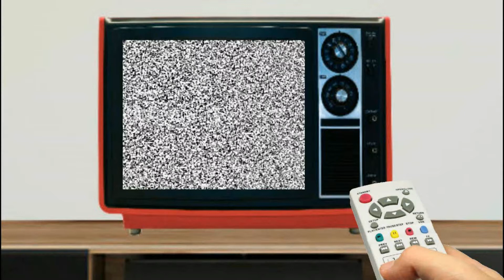MrMabbotts Plays: Haunted Manor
After someone you cares about mysteriously disappears in this manor you go to find out what happened... instead of calling the police or something. VIDEO GAMES